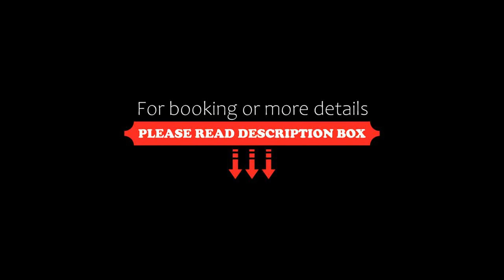Pousada Atalaia, Campos do Jordão, Brazil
About Property:
Set in Campos do Jordão, 16 km from Horto Florestal Park, Pousada Atalaia offers accommodation with a restaurant, free private parking, a garden and a terrace. This 4-star hotel offers a tour desk. The accommodation provides a 24-hour front desk, airport transfers, room service and free WiFi throughout the property.
Some rooms come with a kitchen with a microwave, a fridge and a minibar.
Campos do Jordao Bus ...
Property Type: Hotel
Address: Avenida Irineu Gonçalves da Silva 455, Campos do Jordão, CEP 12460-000, Brazil
Searching For
1. Pousada Atalaia - Campos do Jordão - Brazil
2. Pousada Atalaia - Campos do Jordão - Brazil Address
3. Pousada Atalaia - Campos do Jordão - Brazil Rooms
4. Pousada Atalaia - Campos do Jordão - Brazil Amenities
5. Pousada Atalaia - Campos do Jordão - Brazil Offers and Deals
Audio Credit:
Track Title: Blank Slate
Artist: VYEN